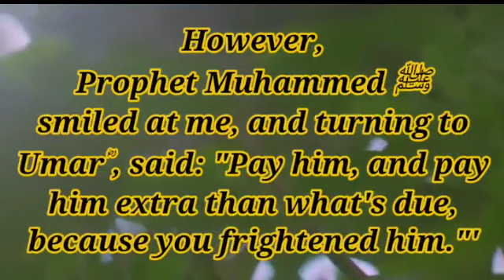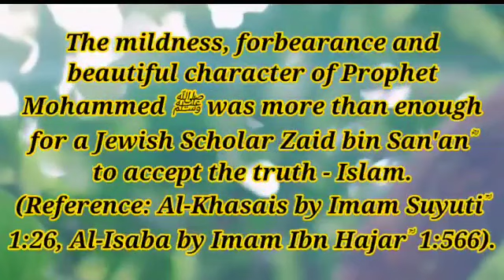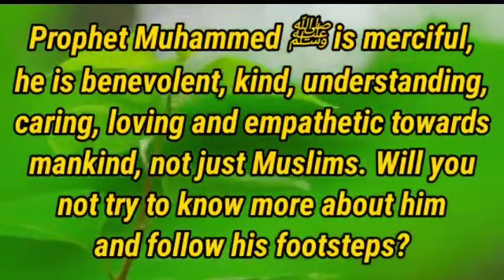A Jewish Scholar Accepted Islam Seeing Prophet Muhammed's ﷺ Beautiful Character